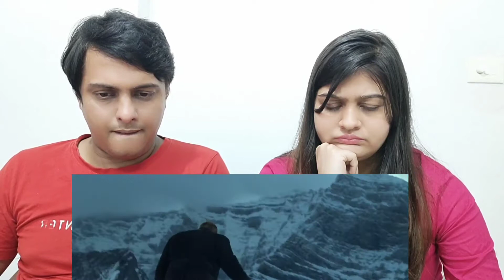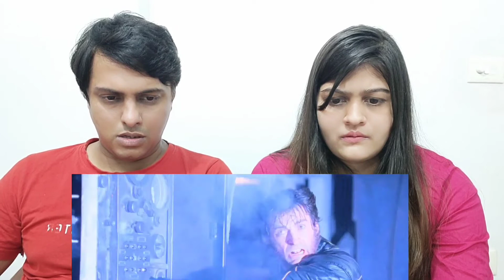X2 CLIMAX SCENE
This is a reaction video on X2